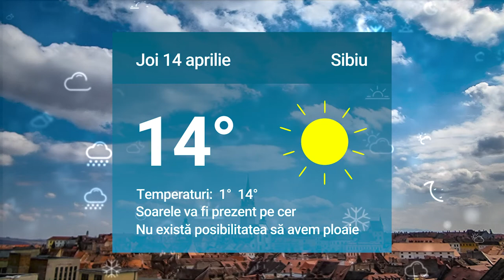Cum va fi vremea miercuri şi joi la Sibiu. Mai multe detalii pe